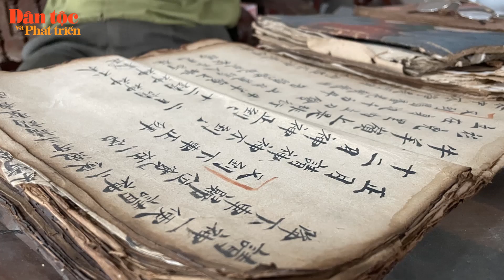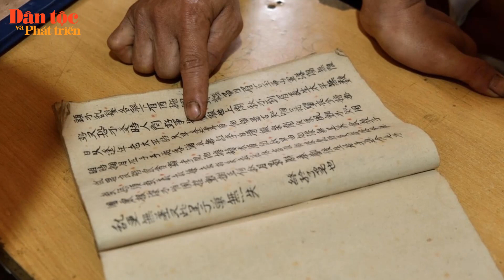Tin trong ngày - 10/10/2023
📢📢📢 Bản tin hôm nay, ngày 10/10, có những thông tin đáng chú ý sau:  Sẵn sàng cho Lễ hội hoa Tam giác mạch lần thứ 9. Thành lập bảo tàng tư nhân đầu tiên ở Bình Thuận. Giữ gìn chữ viết của đồng bào dân tộc Dao. Cùng các tin tức thời sự khác trong vùng đồng bào DTTS và miền núi. Sau đây là thông tin chi tiết.